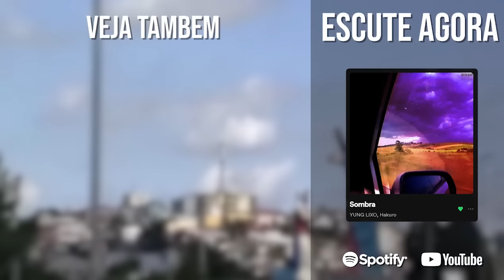Zerando MARIO 64 só que CO-OP!